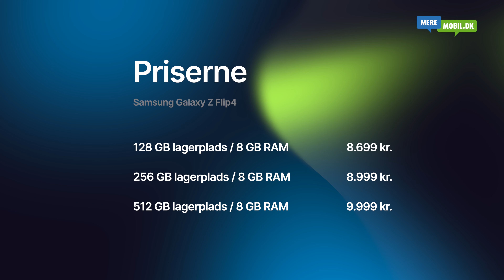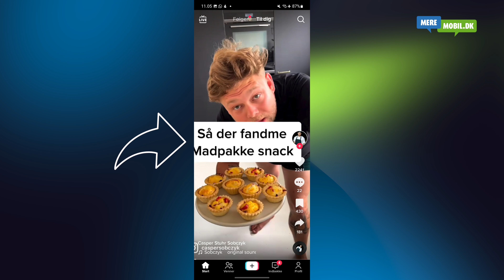Samsung Galaxy Z Flip4 | Min mening! Du skal vide dette | ANMELDELSE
Samsung Galaxy Z Flip4 leder tankerne hen på fortidens klaptelefon, men giver også følelsen af at være hypermoderne. Den foldbare skærm er årsagen.

Det er og opleves vildt, at en skærm kan bøje endda 200.000 gange uden at tage skade. De 200.000 er antallet af bøjninger, som produktet er testet til hos Samsung.

Klaptelefonformatet giver en fysisk mindre telefon i lommen, men hvis du er intens smartphonebruger, kan det være irriterede hele tiden at skulle klappe telefonen op og i.

Ser vi bort fra det foldbare format, så er Samsung Galaxy Z Flip4 gennemgående en rigtig god smartphone. Den leverer alt det som du kender fra Samsungs mobilprodukter.

Når du lærer at abstrahere fra skærmfolden, der desværre stadig kan ses, er billedkvaliteten rigtig god. Samsung kan altså bare noget med skærme!

Min samlede vurdering af Galaxy Z Flip4 ender på 4 ud af 6 stjerner.